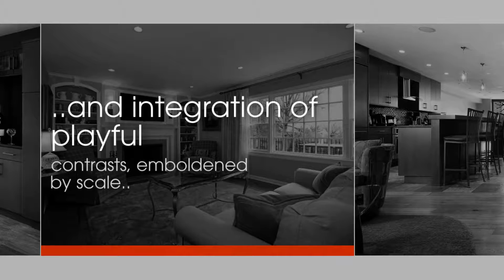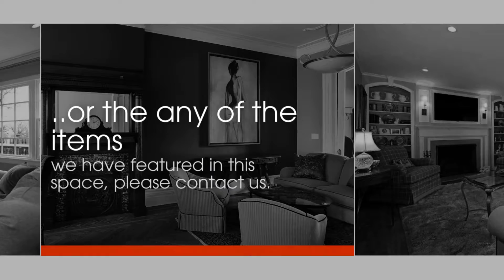Interior Decorator Ashbury Park NJ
For more than a decade, NLM Design Interiors has fostered the development of a design style by infusing many creative endeavors: interior design, photography, art collection, fashion and music. From the boutique store, OASIS HOME, located in Asbury Park, New Jersey, Nancy and her associates build on the passion for design and curation of home decor, art and all things beautiful and unique. NLM Design Interiors is known for creating spaces that are striking and poetic, environments combining clean lines and classic form. Oasis Home by NLM Design Interiors provides the best Interior Decorators & Designers in Monmouth County NJ.
Oasis Home by NLM Design Interiors